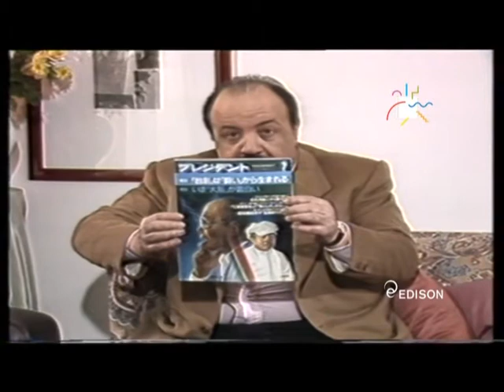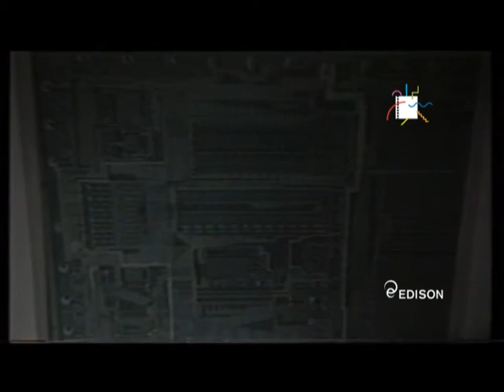Comunicare alla velocità della luce. Conversazione con Jun-Ichi Nishizawa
Le sue fondamentali ricerche e scoperte nel campo dei semiconduttori e delle fibre ottiche hanno profondamente inciso sullo sviluppo tecnologico dei sistemi di comunicazione. Tali scoperte hanno rappresentato inoltre un importante contributo alla realizzazione della quinta generazione di calcolatori dell'industria giapponese.
Le ricerche effettuate dall'Istituto di Ricerca di Comunicazione Elettrica dell'Università di Tohoku, sotto la guida del Professor Nischizawa, hanno dato un importante contributo alla produzione su larga scala del SIT (Semiconductor Induction Transistor), in grado di centuplicare la velocità di elaborazione dei dati rispetto alle capacità di un computer attuale.
(1987)